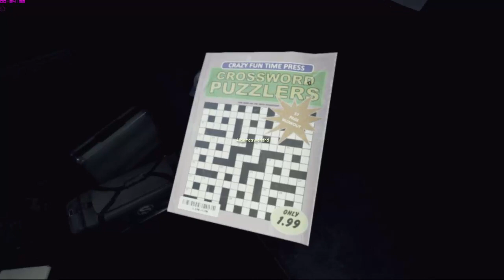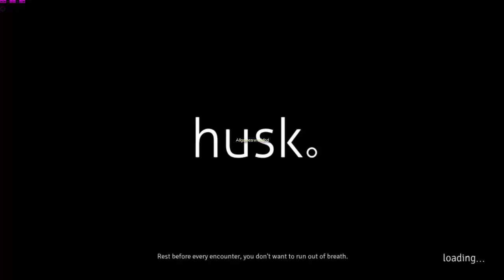Husk Gameplay walkthrough part 1: Chapter 1 - Road with no return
Genre: Violent, Action, Adventure, Indie
Developer: UndeadScout
Publisher: IMGN.PRO
Release Date: 3 Feb, 2017